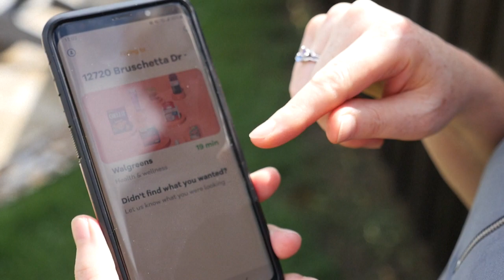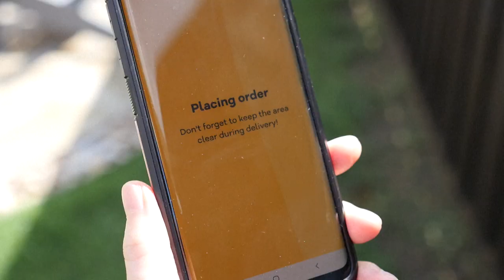Pizza desde el cielo con entregas por dron en EEUU | AFP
La pequeña aeronave apareció en el cielo azul sobre una casa de Texas, depositó su carga de bocadillos en el patio y se alejó a toda velocidad. Las entregas con drones ya son una realidad en Estados Unidos.